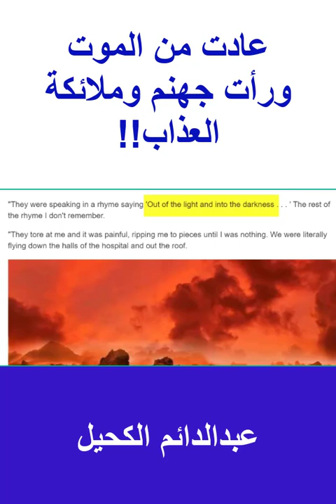فتاة تروي رحلتها مع ملائكة العذاب وجهنم